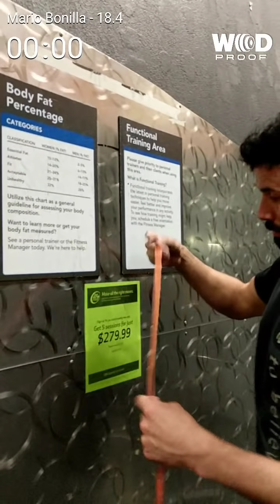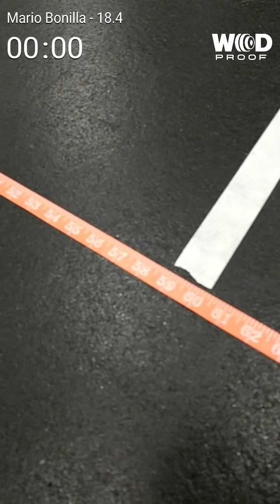18.4 Mario Bonilla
CrossFit open